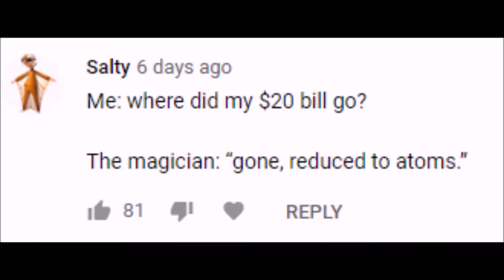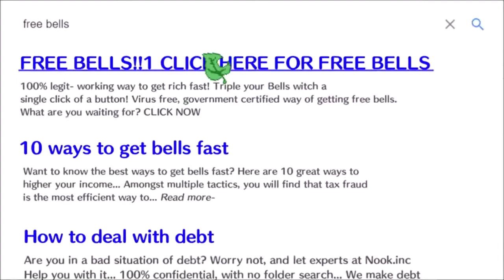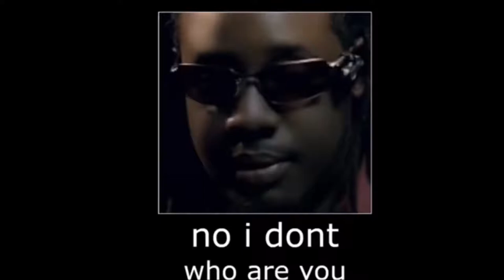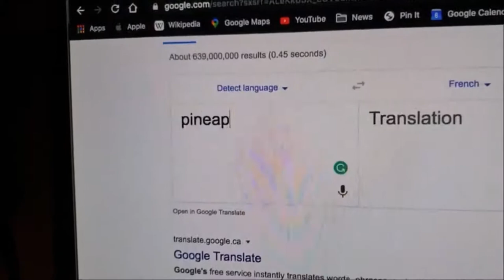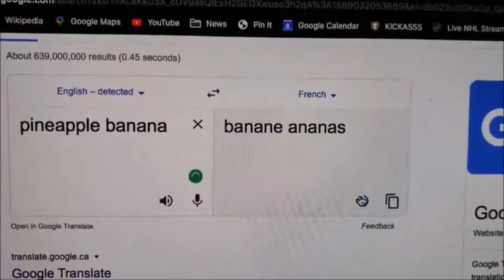clean memes I watched instead of doing my homework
memes, clean, come get memememems